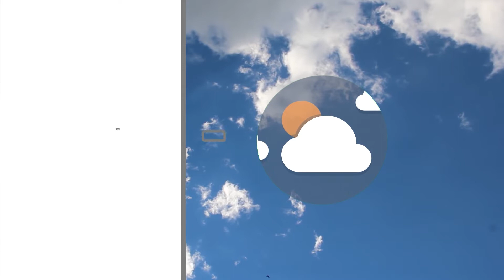Meteo | 09/08/20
NoiTv